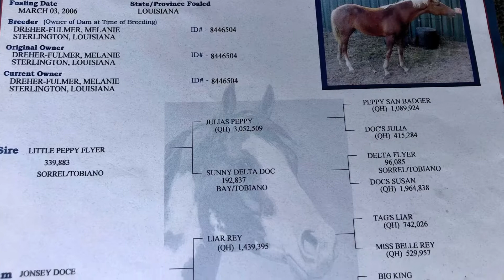Hugh Dreher’s broodmare